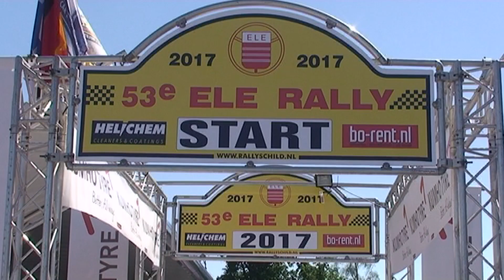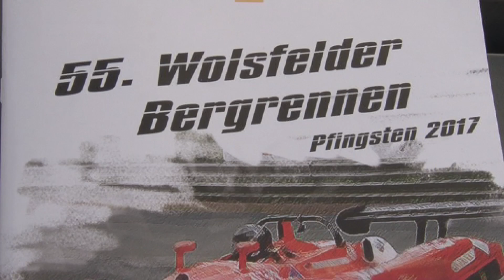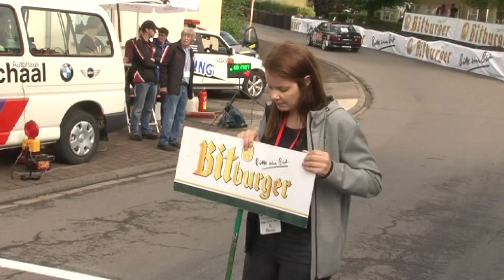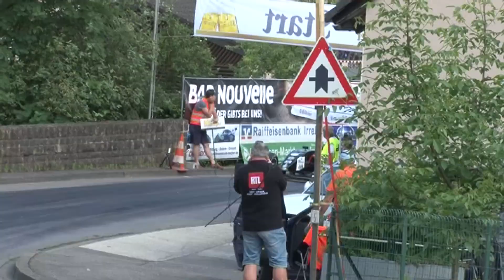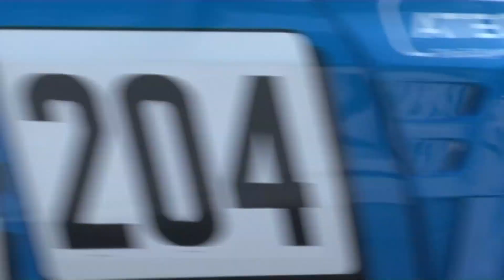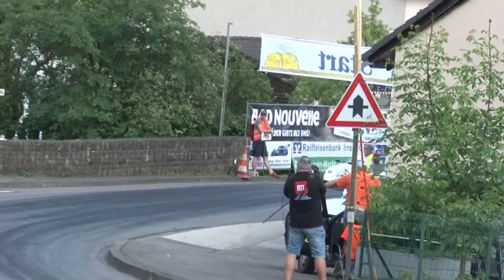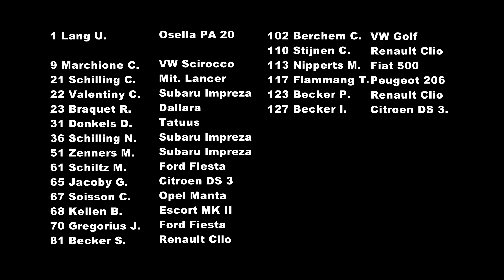Ele Rallye 2017 - Bergrennen Wolsfeld 2017 (Racing Mag Nr 105)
Ele Rallye 2017
Bergrennen Wolsfeld 2017